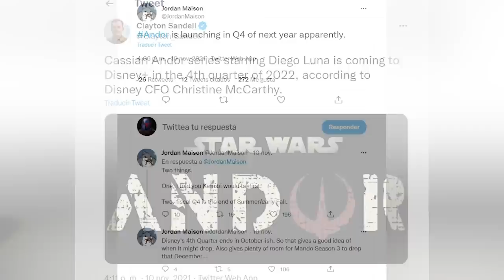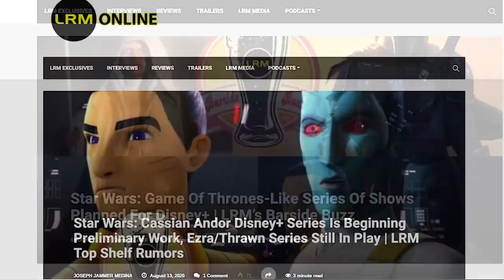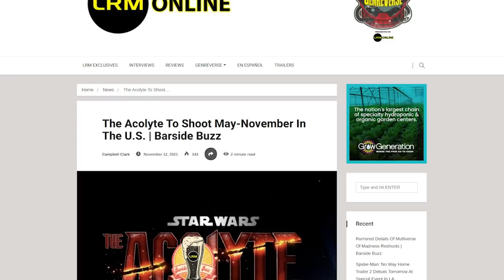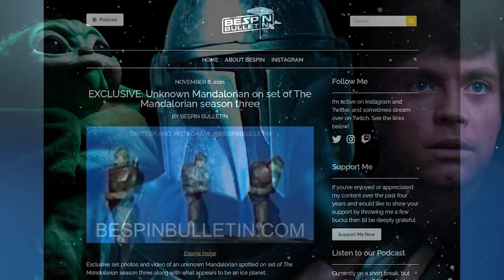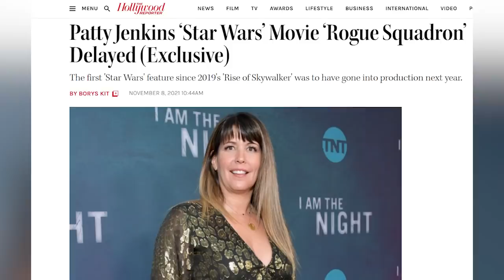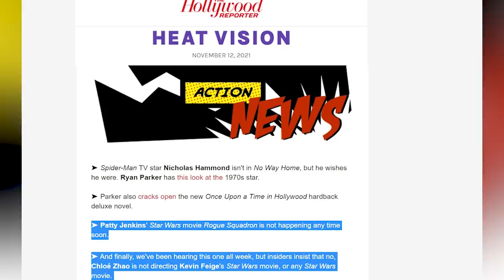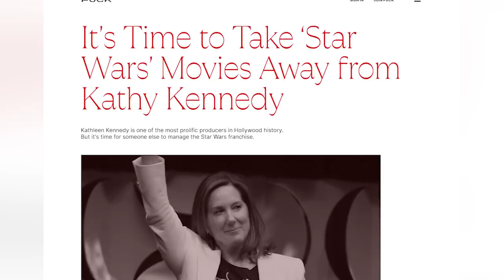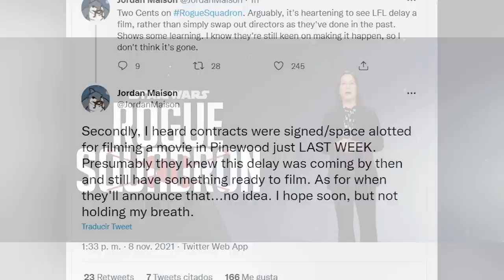Importantes Noticias de las Series y Películas de Star Wars: Acolyte + Mandalorian + Rogue Squadron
Descubre las últimas más Importantes Noticias sobre las diversas series y películas de Star Wars que veremos más allá del 2022 como: la Temporada 3 del Mandalorian, la serie de The Acolyte, la serie en solitario de Cassian Andor y las cintas para cine que Star Wars está produciendo como: Rogue Squadron y las implicaciones de la participación de Chloé Zhao en Star Wars.  Así como algunas revelaciones sobre las series y el calendario que veriamos para Star Wars hacia 2022 y 2023 en Disney Plus.

¿Qué opinas sobre las Noticias de la saga? Aquí un video que seguro te interesará ¡Obi Wan Kenobi 1er Adelanto! TODO EXPLICADO + Disney Plus Day Boba Fett - Star Wars también en los comentarios con sus preguntas para el video del próximo DOMINGO usando el PreguntaDelDia ! Aquí nuestro botón de miembros para apoyar este canal
Una historia donde hablamos de las últimas Importantes Noticias sobre las series y películas de Star Wars que vienen de cara al 2022. Algo donde hablamos sobre las implicaciones de Chloé Zhao en los futuros proyectos de la saga, y revelaciones sobre las series: The Acolyte, Cassian Andor y la Temporada 3 del Mandalorian.

Arte de Obi Wan vs Vader obra del master Render Driver.